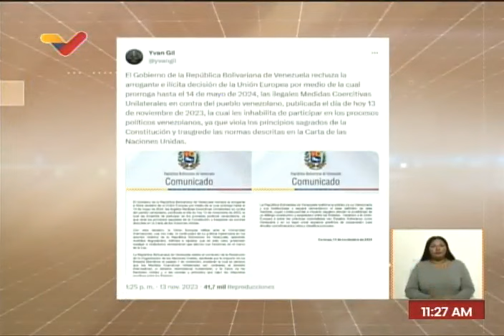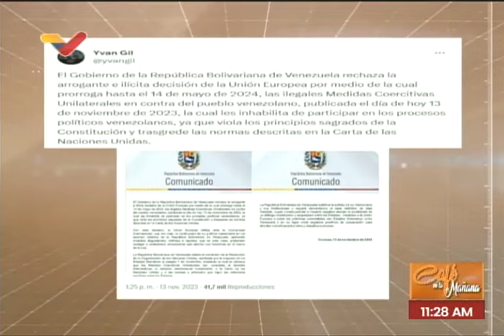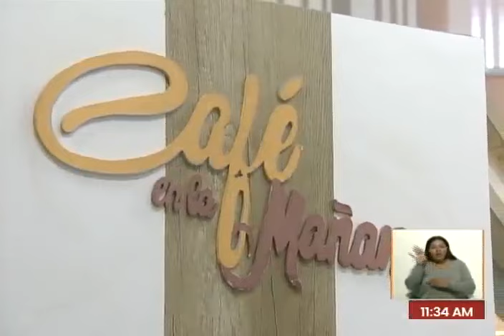Ferrnando Rivero sobre la extensión a las sanciones contra Venezuela por parte de la Unión Europea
Entrevista este 14 de noviembre de 2023 en el programa "Café en la Mañana" con Michel Caballero.

USDT o Bitcoin (BEP20): 0xef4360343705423a24119205eeb1de2a10fd23f4

USDT (TRC20): TQJB86JZjF5Kt1C7f322aax4iyD6x65UcV

Petros: PFfDUW3cj1WD7cUPYg9MK2EtgG5nUgVzuc